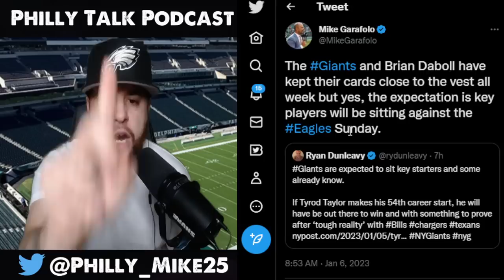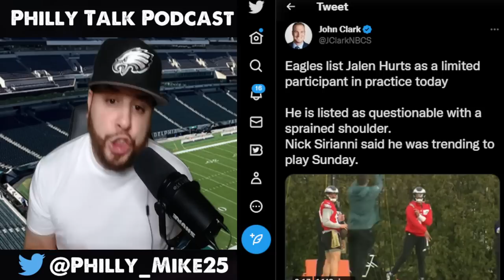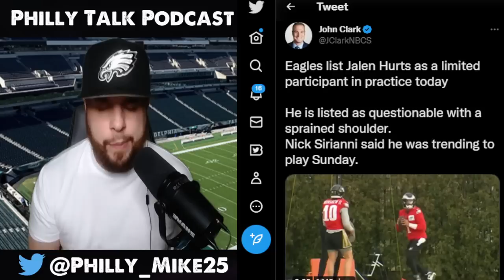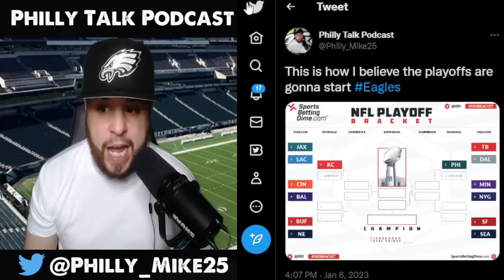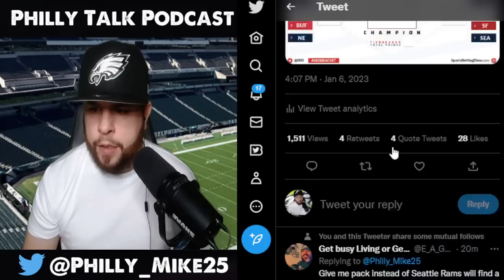Jalen Hurts OFFICIALLY Ruled Questionable!! Giants To Sit Starters!! NFL Playoffs First Look!!